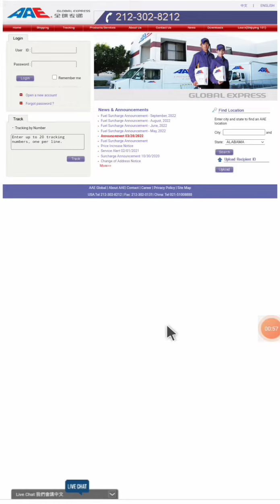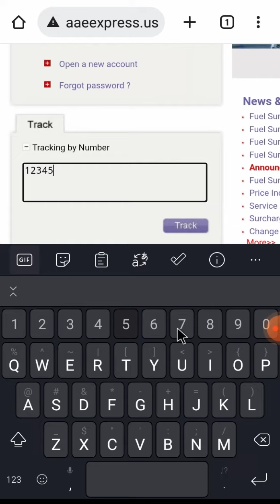AAE Delivery tracking | How to yrack aae parcel online